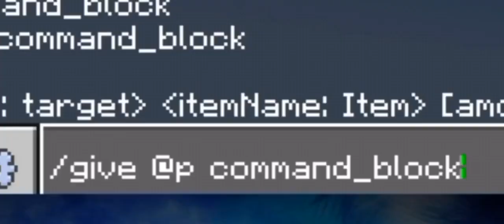HOW TO GET 100+ XP UNDER 1 MINUTES |WITHOUT XP FRAM| [ MultiPro Gamerz ]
minecraft
minecraft xp farm
xp farm
minecraft bedrock xp farm
xp farm minecraft
how to make a mob farm in minecraft
minecraft mob farm
minecraft 1.19 xp farm
minecraft mob xp farm
minecraft bedrock 1.19 xp farm
minecraft bedrock
minecraft 1.19
minecraft mob xp farm no spawner
minecraft bedrock mob farm
xp farm 1.19
minecraft mob xp farm bedrock edition
bedrock xp farm
xp
minecraft tutorial
minecraft mob spawner xp farm
farm
jc playz
minecraft mob xp farm java
minecraft mob spawner xp farm afk
minecraft 1.20
k1zi
minecraft easy mob xp farm
mob farm
how to make a mob xp farm in minecraft
how to make an enderman farm
minecraft 1.19 enderman farm
mcpe
minecraft xp farm 1.19
1.19
tutorial
minecraft mob farm 1.19
enderman farm 1.19
minecraft zombie farm
minecraft mob spawner farm
minecraft farm
xp farm minecraft bedrock
minecraft spawner xp farm
minecraft mob spawner
xp farm minecraft 1.19
skeleton farm
1.19 xp farm
mob farm minecraft
minecraft xbox 1.19 gold xp farm
fish farm minecraft
mcpe enderman farm
enderman farm bedrock edition
mob spawner xp farm in minecraft
how to make a xp farm in minecraft 1.19
minecraft skeleton spawner farm
minecraft skeleton farm
zombie spawner
how to build an enderman farm
minecraft bedrock enderman farm
enderman farm tutorial
enderman farm minecraft
enderman farm xp
enderman farm
mob spawner
spawner xp farm
mob xp farm 1.19
xp farm tutorial
enderman xp farm
minecraft enderman farm 1.19
minecraft enderman xp farm
minecraft enderman farm
minecraft farm tutorial
mob spawner xp farm
easy xp farm
1.19 xp farm bedrock
xp farm mcpe
minecraft pocket edition
trident farm bedrock
minecraft mob farm 1.16
minecraft gameplay
minecraft bedrock 1.19.100 gold and xp farm
minecraft bedrock 1.19 gold farm
minecraft bedrock zombie piglin farm
mcpe 1.19 gold xp farm tutorial
minecraft fish farm
minecraft ps4 1.19 gold xp farm tutorial
minecraft console 1.19 gold xp farm tutoiral
zombie piglin xp farm
piglin xp farm
piglin xp farm 1.19
unlimited xp farm
creeper farm
minecraft bedrock 1.19
kelp xp farm bedrock 1.19
minecraft easy mob xp farm tutorial
block hax
minecraft exp farm
minecraft mob farm without spawner
mcpe easy bonemeal farm
minecraft xp farm 1.19 bedrock
xp farm 1.19 bedrock
xp farm bedrock
kelp farm
steve craft
mob xp farm
minecraft xbox 1.19 xp farm
minecraft bedrock 1.19 xp farm tutorial
mcpe bonemeal farm
steve craft farms
steve craft xp farm
mcpe 1.19 xp farm tutorial
minecraft console xp farm
bedrock xp farm 1.19
cactus xp farm minecraft
how to build a cactus xp farm in minecraft
cactus farm 1.19
cactus xp farm minecraft 1.19
minecraft cactus xp farm
fastest xp bank minecraft
how to build a easy xp farm in minecraft 1.19
simple infinite kelp xp farm
minecraft kelp xp farm
automatic xp farm minecraft
best kelp xp farm
kelp xp farm
glitches in minecraft
minecraft console 1.19 xp farm tutorial
cactus farm minecraft
mcpe xp farm
cactus xp farm 1.19 java
simple fast xp farm mcpe
how to
battlewar
easy
new
automatic
gold
xp farm kaise banaen
xp farm minecraft pe
gold sorter minecraft
gold farm with item sorter
gold xp farm minecraft bedrock
xp farm mcpe 1.19
minecraft bedrock gold farm
gold farm
fastest gold farm minecraft bedrock 1.18
fastest gold and xp farm in minecraft pe 1.19
fastest gold and xp farm in minecraft 1.19
simple xp farm minecraft
simple cactus xp farm
minecraft bedrock farms
minecraft pe xp farm
minecraft glitch xp
xbox xp farm minecraft
ps4 minecraft xp farm
minecraft xp cactus farm
minecraft gorillo
oink oink
farm de xp minecraft
minecraft bedrock xp glitch
minecraft xp glitch
fastest xp farm in minecraft bedrock
minecraft fastest xp farm
exp cactus farm
spawner
minecraft ps4 1.19 xp farm
minecraft 1.19 farms
minecraft new update 1.19 farm
stevecraft
minecraft console 1.19 xp farm
kelp block farm
exp farm
fuel farm
krish is playing
how to build a fuel farm in minecraft 1.19 bedrock
how to build a xp farm in minecraft 1.19 bedrock
minecraft 1.19 bedrock kelp farm
minecraft 1.20 kelp block farm
minecraft 1.20 kelp farm
minecraft 1.19 bedrock fuel farm
minecraft 1.19 bedrock exp farm
minecraft fishing
best 1.19 gold and xp farm tutorial in minecraft (mcpe / bedrock / xbox / java)
how to make automatic gold and xp farm in minecraft
xp farm minecraft 1.19 bedrock
minecraft xp farm bedrock edition
how to make automatic gold farm in minecraft
minecraft xp farm bedrock
easy and best automatic gold farm tutorial in minecraft
cyrus minecraft
minecraft mob farm tutorial 1.19
how to make no spawner xp farm in minecraft
automatic gold farm tutorial in minecraft
best xp farm tutorial in minecraft
mob farm in minecraft
xp farm in minecraft
easy mob xp farm in minecraft bedrock 1.19/1.20
minecraft 1.19 automatic survival farms
minecraft in hindi
minecraft skeleton farm tutorial
minecraft farms
minecraft zombie farm tutorial
minecraft videos
mythpat